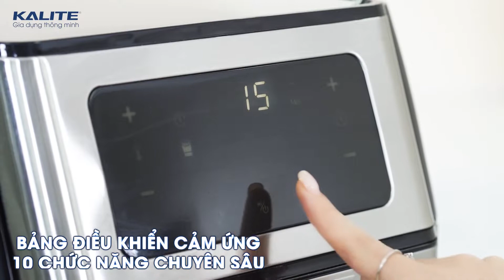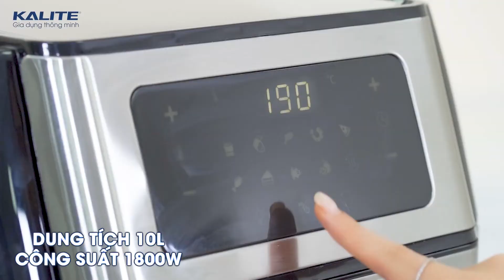Nồi chiên không dầu Kalite Q10: Hoạt động êm ái - Quan sát dễ dàng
Nồi chiên không dầu Kalite Q10 được trang bị cửa kính thông minh 2 lớp chịu nhiệt, chịu lực tốt, dễ dàng quan sát quá trình chiên, nướng bên trong. Nồi có thiết kế cánh cửa có thể tháo rời giúp bạn vệ sinh một cách đơn giản.

▬▬ KALITE - Gia dụng thông minh ▬▬
☑ Hỗ trợ kĩ thuật, bảo hành: 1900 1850